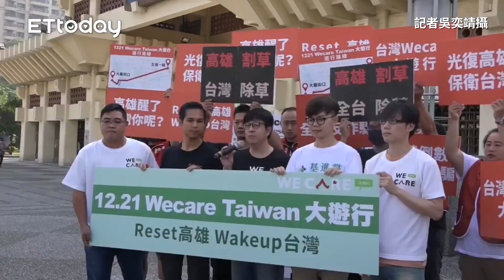尹立曝「1221Wecare」遊行申請險遭卡 葉匡時大砲回應：假新聞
記者吳奕靖攝